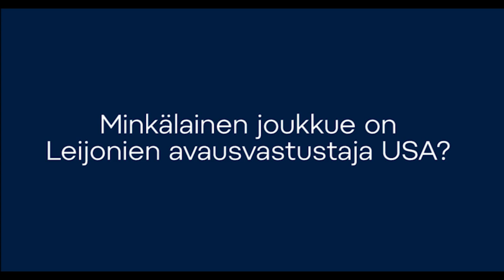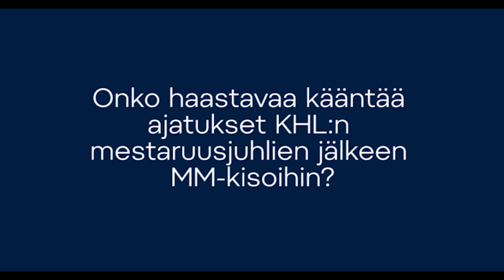Kaski: ”Viime kerrasta jäi niin hyvät muistot, että oli helppo sanoa kyllä kun pyydettiin mukaan”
Minkälainen joukkue on Leijonien avausvastustaja USA? Minkälaisella pelillä Suomi kaataa Yhdysvallat avausottelussa?
Oliko sinulle itsestäänselvyys lähteä mukaan MM-kisoihin pitkän KHL-kauden jälkeen? Kuinka vahva Oliwer Kaski tullaan näkemään kisoissa?  Kuinka hyvin joukkue on pystynyt täyttämään harjoituksissa valmennuksen toiveita? Miten vertaat KHL:n finaalipelien ja MM-kisojen vaatimustasoja keskenään? Onko haastavaa kääntää ajatukset KHL:n mestaruusjuhlien jälkeen MM-kisoihin? Oliwer Kasken haastattelu joukkueen mediatilaisuudessa 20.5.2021